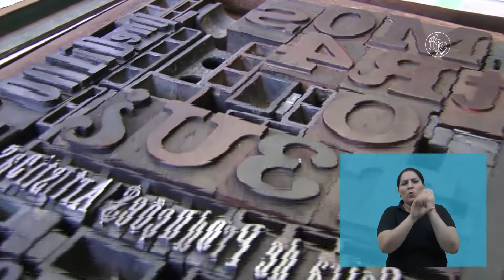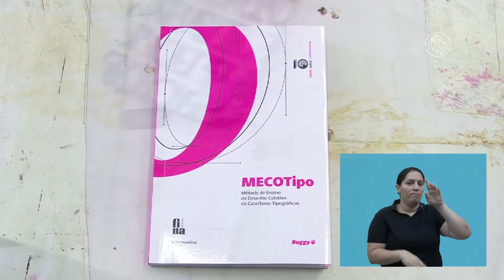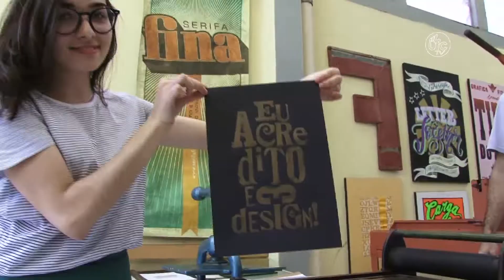Laboratório de Tipografia se destaca no país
Um laboratório da UFC se consolida como um dos mais expressivos do país na área de tipografia. Nut Pereira foi conhecer de perto e conta tudo para vocês.

Ficha técnica
Produção: Mayra Pontes
Reportagem: Nut Pereira
Edição de texto: Celina Paiva
Imagens: Gutiérrez Reges
Edição de imagens: Roney Anderson
Janela de Libras: Secretaria de Acessibilidade UFC Inclui